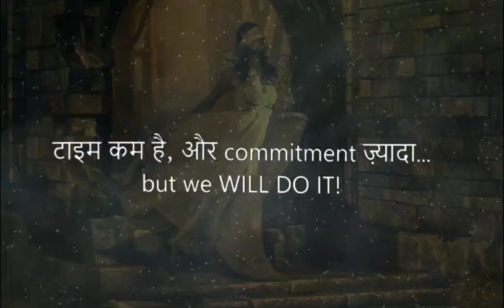October 18, 2019(32)